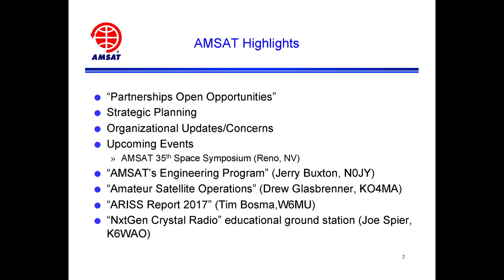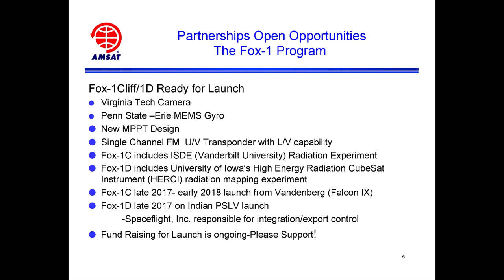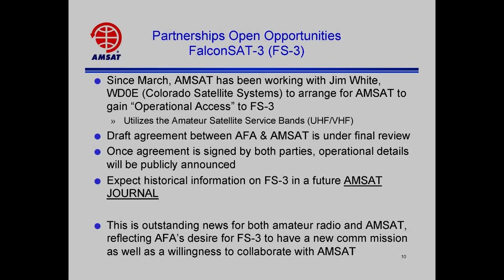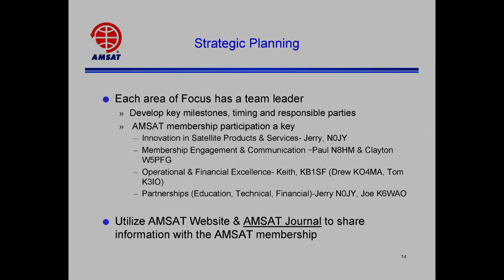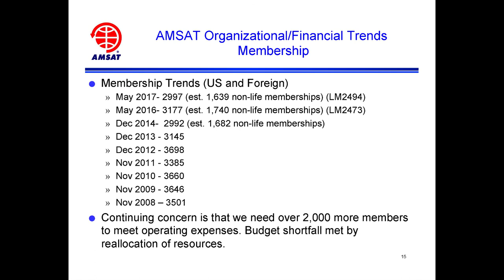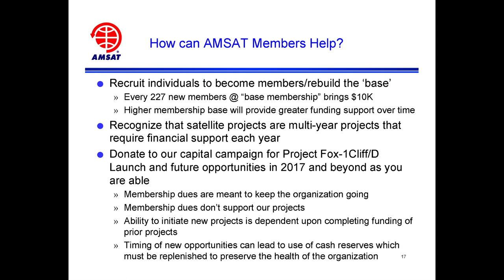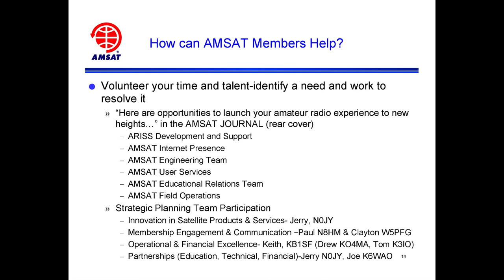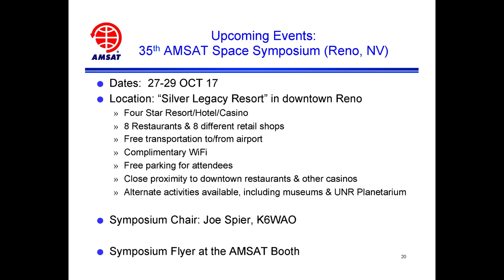2017 Hamvention AMSAT Forum - AMSAT Status Report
AMSAT Status Report and updates from President Barry Baines, WD4ASW